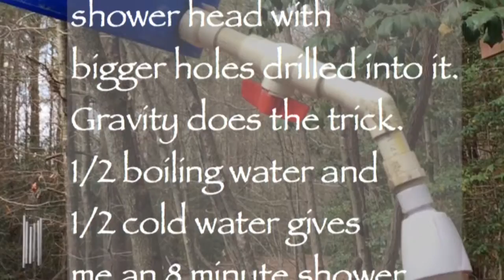How to make a camp shower Bucket Shower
Great camp shower simple to make, easy to use.  All for about $20.  Nothing like having a warm 8 minute shower to clean up with after a day of farm work or before the hunt.
Tips-
Drill holes in plastic shower head for more flow.
No pressure because it is using gravity.
I have a shut of valve.
Nothing is glued so I can take it apart and store in the bucket when not in use.